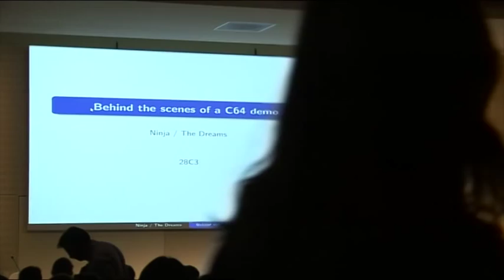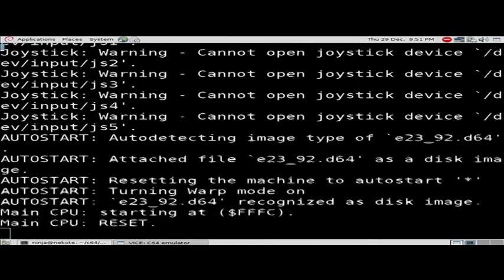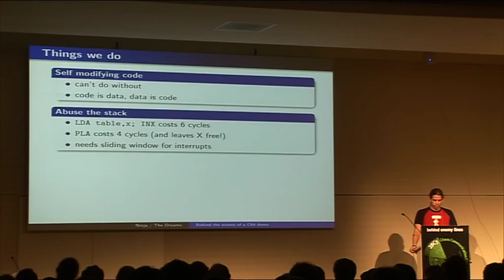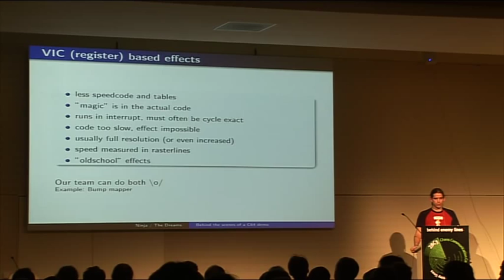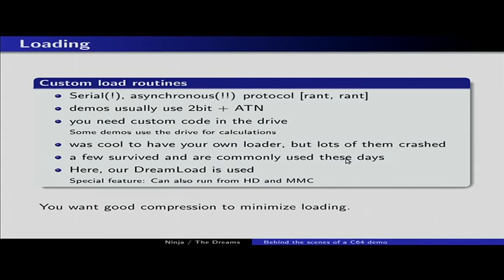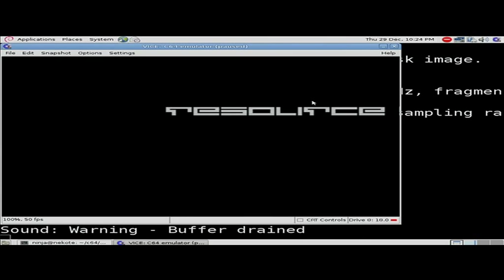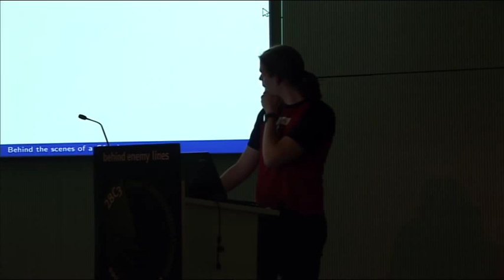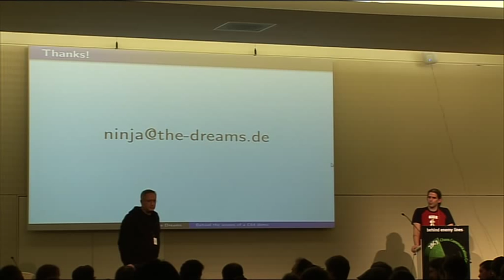28c3: Behind the scenes of a C64 demo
Ninja / The Dreams: Behind the scenes of a C64 demo

C64 "demos" were the root of the whole demo-scene-thing and they are still the main force keeping the C64 alive today. Audiovisual pleasure, still pushing hardware limits, still exploring different ways of expression. But what is typically happening inside the machine when you watch a demo? What effort is needed to entertain the audience? This talk will give you an inside look at the steps taken for the award winning demo "Error 23" given first hand by one of its main programmers.

This talk extends previous talks and documentation about the Commodore 64 and its demo effects by adding real-life challenges and experiences to it. What were the basic ideas? What obstacles were on the way? How did they get solved? 6502 assembly knowledge is really not required, some general understanding about assembly and low-level computing will be useful, though (think of stack, timer, cycles...). This isn't about theory, this is for real ;)

Topics include (but not limited to):

    Explaining design choices
    Basic ideas behind the effects
    Data compression techniques
    Load stuff while displaying effects
    Dirty tricks which make your computer science professor run away
    Synchronization and linking
    how to keep it all in 64KB RAM